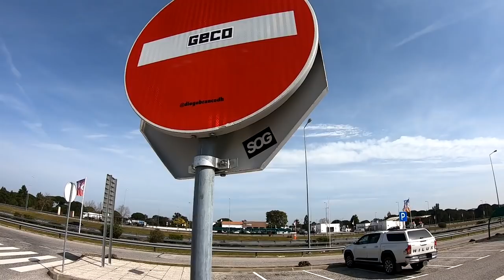Vlog 2# - Taça de Portugal em São Brás de Alportel